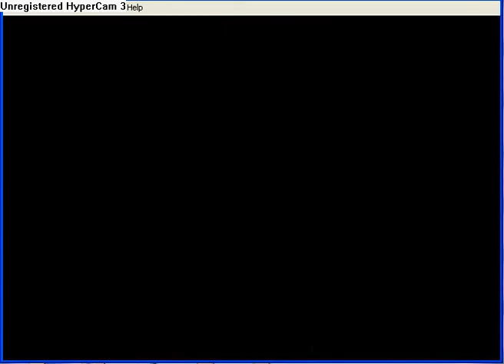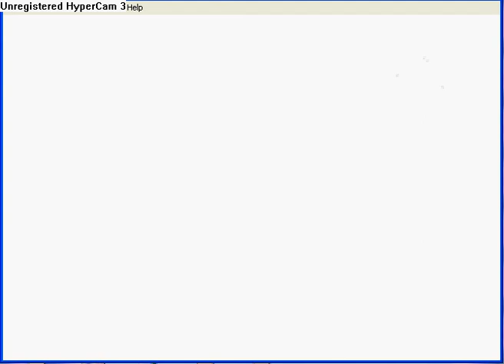Eddy's LP: Zelda Minish Cap Pt173: Random Vaati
Vaati